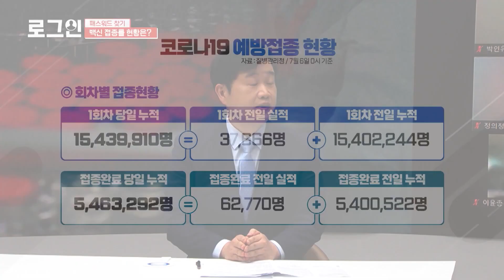전 국민 집단면역 만들기, 고3도 백신접종 시작!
일상을 되찾기 위한 '백신접종'
이제 고3도 백신 맞을 수 있나요?
백신 접종률 현황을 짚어보자!